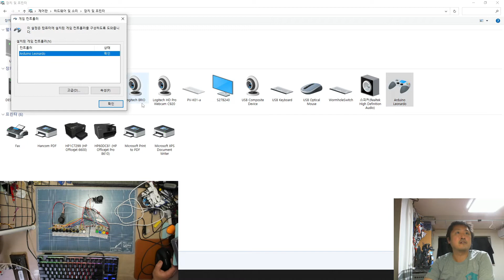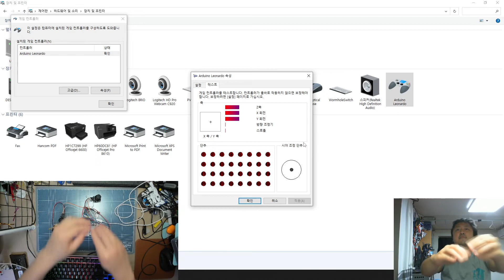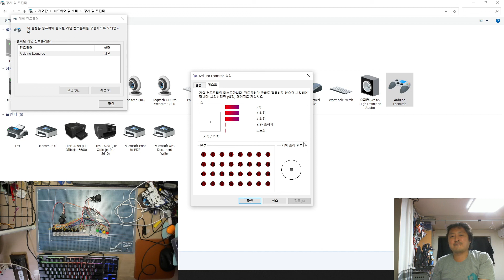[포터블 게임기] 컨트롤러 부분 만드는 중